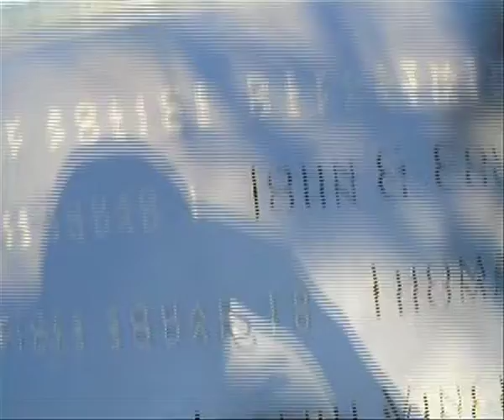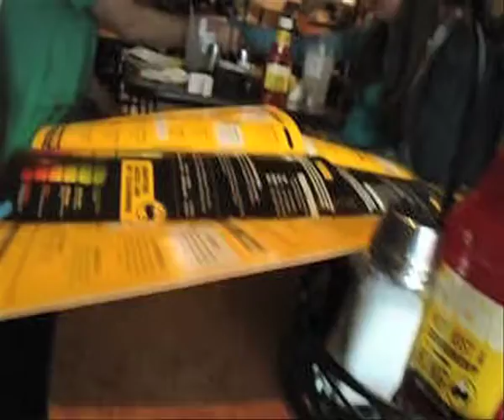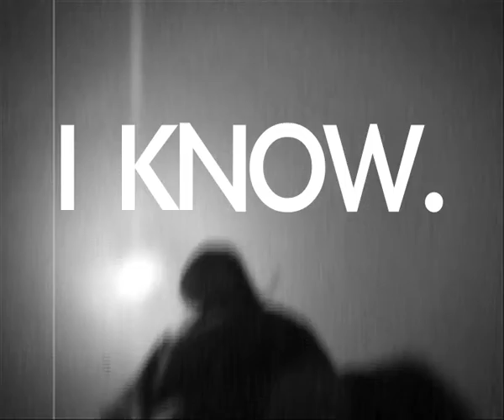JAYO - Know That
Know That (Official Video)

Filmed in New York City.

Instrumental originally from Mos Def 'Know That'.

Video Directed by JAYO
Video Filmed & Edited by JAYO

Music video by JAYO performing Know That.
2016 Member of the Musicians Union.